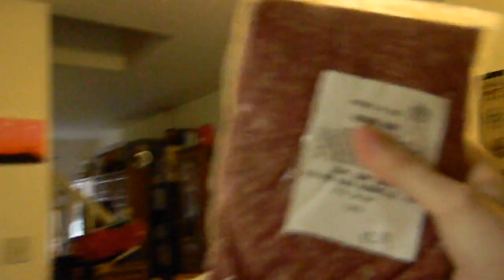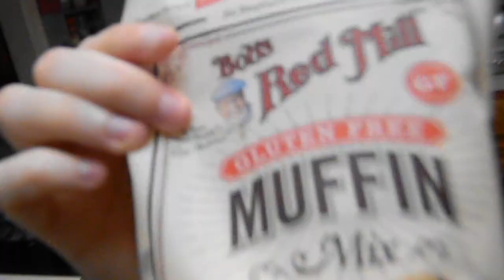I will try harder